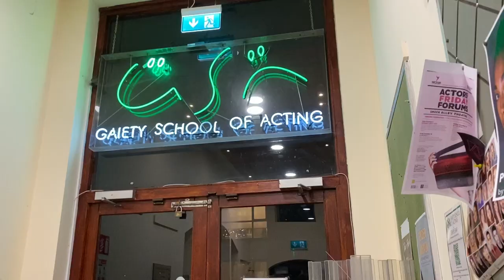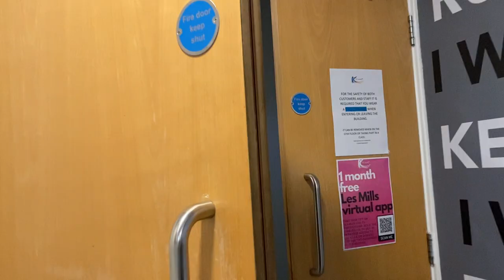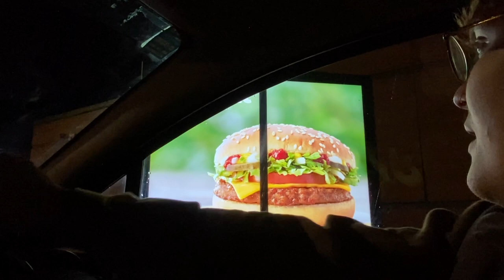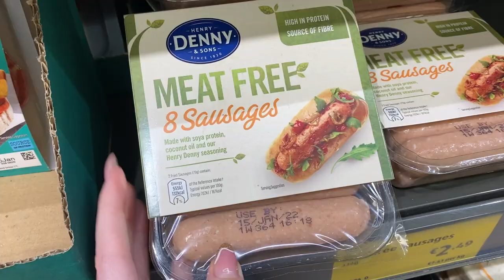I started acting classes! | vlog ✨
Ahhhh you’ve read the title, I went to my first acting class and it was everything I had hoped for! It was just so fun and I’m so proud of myself for pursuing this. Obviously this is very much in the beginner stages but I hope you stick around and watch this journey with me.

The rest of this video was a lovely little vlog. I hope you enjoyed!

0:00 intro
0:16 2022 vlog two
2:14 dublin
2:44 the next day
5:03 friday
6:06 mcplant review
7:57 my first acting class

FAQ
what’s your name? rachel holly eustace